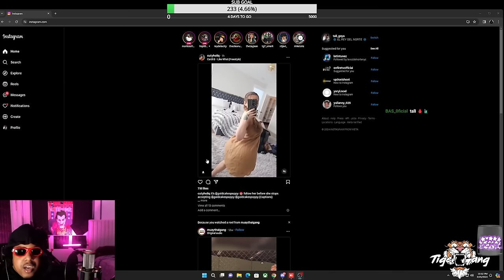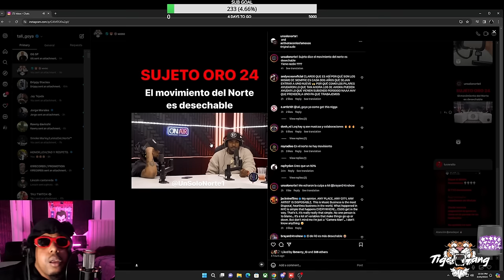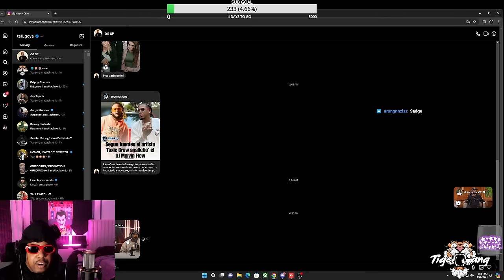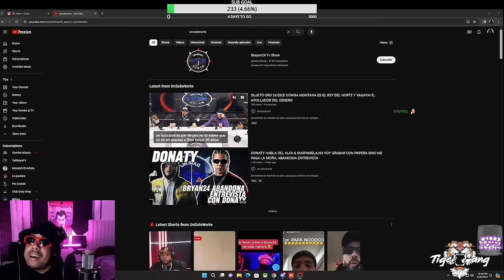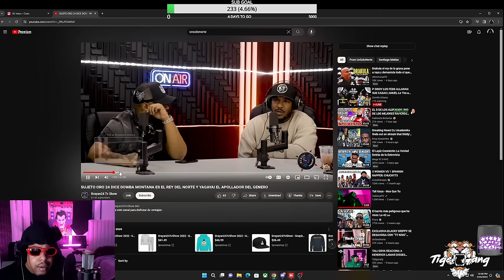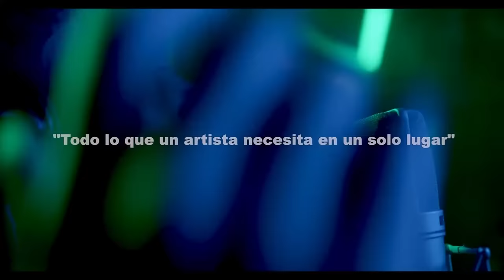TALI GOYA REACIONA A DECLARACIONES DE EL SUJERO ORO 24